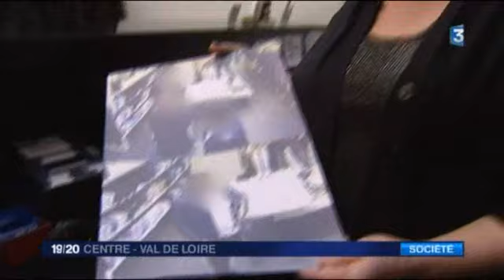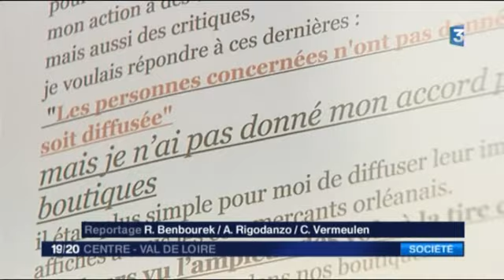La riposte d'une commerçante orléanaise face aux voleurs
Une commerçante a décidé de placarder la photo des auteurs de vols commis dans sa boutique. Une décision polémique, parfaitement assumée...